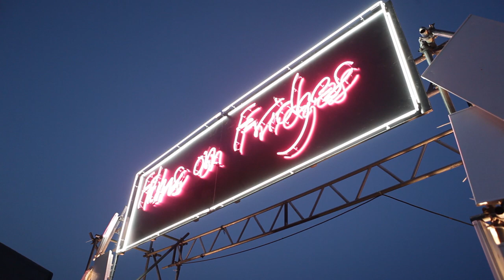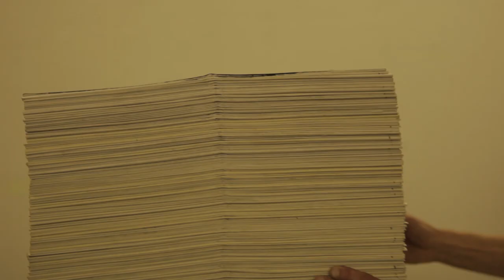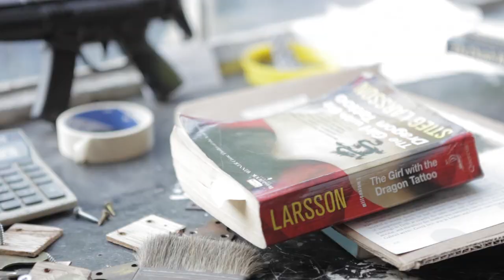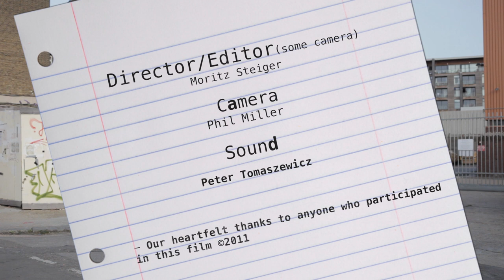Hackney Wicked art festival 2011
A non-comprehesive film of the 2011 festival featuring interviews with some of those taking part in the festival as well as the perspective of those organising it.

Thank you to Laura May Lewis (Hackney Wicked), Joann Hughes (Hackney Wicked, mother studios), Neil McDonald (artist), Ismail Erbil (artist), Rodolph de Salis (artist), Karin Janssen (artist), Bruno Jamaica (artist), Sonic manipulator (performer), Dean Brannagan (artist), Martin McGinn (artist), Simon Ruben White (elevator gallery), Lyndsey Scannapieco (films on fridges), Stik (graffiti artist), Pink Red Flower (artist) and anyone i may have missed. Big thanks to Phil Miller (camera) and Peter Tomaszewicz (sound recordist)